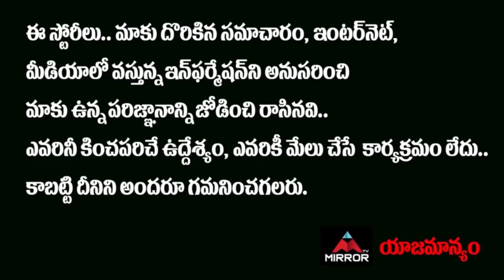Congress Senior Leader Mallu Ravi Shocking Comments On TPCC Chief | Telangana Congress | Mirror TV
Congress Senior Leader Mallu Ravi Shocking Comments On TPCC Chief, Telangana Congress